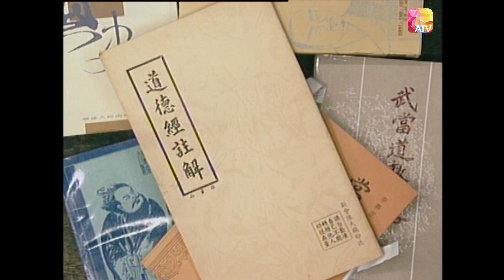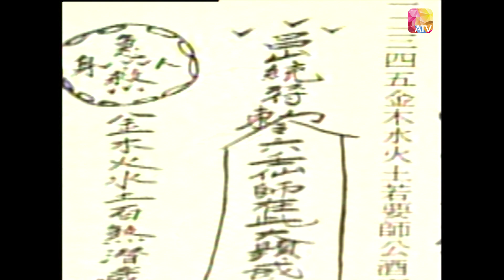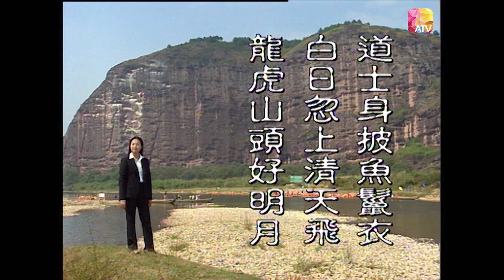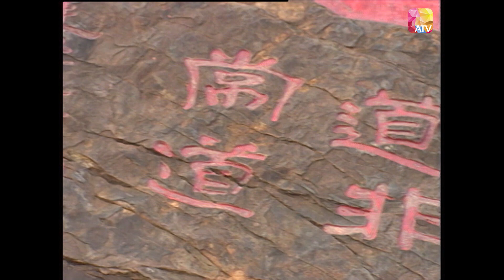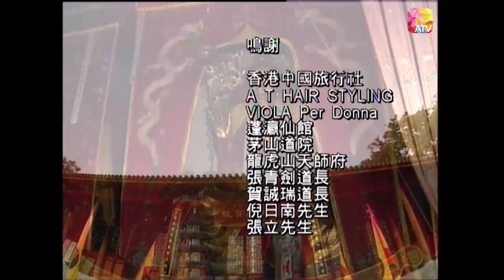《根踪香港S1》33 - 黃麗梅 | Cultural Roots Of HK S1 | ATV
中國香港 / 2001 / 歷史文化 資訊 / 共40集

《根踪香港》節目以香港文化的中國根源為題，以檔案式深入探索香港不同文化信仰的來龍去脈，當中有武術文化、粵劇文化、龍文化、虎文化、黃大仙信仰、天后信仰、鬼文化、醬油文化等。
節目會直達文化的源頭，例如：天后的故鄉福建莆田、東北老虎的發源地黑龍江、粵劇發源地佛山、黃飛鴻故鄉等，追尋許多香港人耳熟能詳，但又不明其所以的文化真相。

This series takes a look at the Chinese roots and cultures in Hong Kong, using archive style to explore Hong Kong culture and faith. There are cultures of Martial Art, Cantonese Opera, Tiger, Ghost, Soy Sauce, and the faith of Wong Tai Sin and Tianhou,
The series goes to the root of culture, such as: Tianhou's hometown of Putian, Fujian, Heilongjiang, the birthplace of the Northeast Tiger, Foshan, the birthplace of Cantonese Opera, Huang Feihong's hometown, etc. The series searches for the cultural truth that many Hong Kong people are both familiar and unfamiliar with.